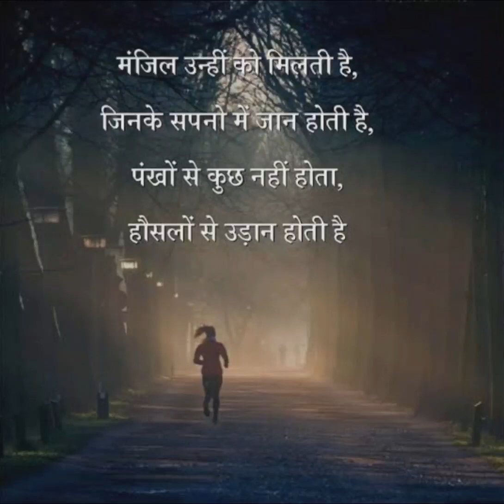udaan honsla motivation hindi latest video#success